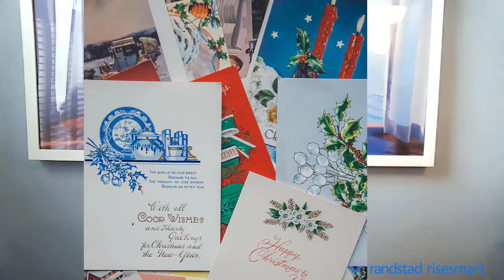Weekly Tip: Holiday Season Job Search 2020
You’ve heard the holiday song and its cheerful refrain: “It’s the most wonderful time of the year!” You probably weren’t thinking they were singing about a job search, especially a job search during the current pandemic. However, the holidays are a good time to put out the word that you are in the market for a new job. In fact, it’s in good part because of holiday gatherings and social opportunities. Here are ideas on how to make the most of the holidays:

Holiday events: Whether you are doing in-person celebrations or connecting virtually with loved ones, you want to be ready for the inevitable question: “How’s it going? How’s the job?” Your coach can help you prepare your Exit Statement and build your Professional Value Proposition so you’ll be ready with a good answer: “I don’t know if you heard, but I ended my job with ________. I’m excited to be pursuing a new endeavor in the new year. I’m looking for_______."

One-on-one conversations: We encourage you to be open with people. Share your personal and professional joys, and your goals for the new year. “The kids are doing well attending college classes virtually, and I’m moving toward new opportunities. I’m looking into job opportunities at nonprofits, as well as in the traditional for-profit route in ________.” Again, this answer will include information from your Professional Value Proposition.

Holiday cards: Here’s an opportunity to share greetings, gratitude and goals with everyone on your holiday card list. You can write: “It’s definitely been an interesting year with all that has happened. One highlight was the 1,000-piece puzzle our family successfully put together while in lockdown – only took 30 hours over 10 days! In other news, I’m grateful for the many years I had in my role as__________ and am excited to be embarking on new opportunities now. I’m looking to______. Would love to connect with you and chat about your 2020 experiences and outlook for 2021.” This shares the news that you are in a job search and invites a conversation that includes the other person’s activities – which helps you avoid a one-sided conversation.

Giving back: Volunteering in 2020 might be a littler trickier than it has been in the past. You might find online events or that conversing with organizers and participants of online fundraisers are good opportunities for connection. While you won’t start a conversation with information on your job search, if you get into a longer conversation, you might find opportunity to speak about it. Then, let people know you are in a search and that you are looking forward to landing your next position. Ensure your conversation includes inquiries about the other person’s professional goals and career aspirations too.

Less competition and more opportunities: Randstad RiseSmart’s own statistics show that the fourth quarter (October, November, December) and the first quarter (January, February, March) are about equal in terms of landing rates for people engaged in our program. Hiring doesn’t stop in the fourth quarter of the year. There are many reasons for this. Some companies have funds in the hiring budget to use – others simply operate on a different fiscal calendar, so December is a hiring month akin to all others.

Don’t let the holidays hold you back from productive conversations! Follow these ideas and be sure to use the tools in your portal to help you craft your PVP, SMART Stories, value messages, and talking points.

Thank you to Kimberly Schneiderman for this week's tip.